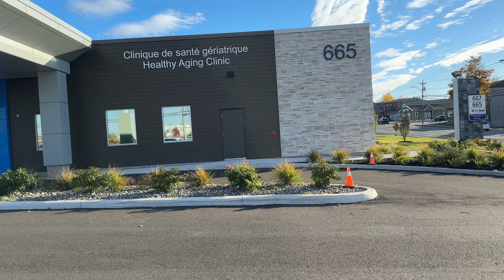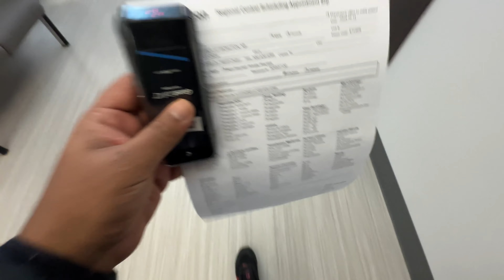#16| ഇങ്ങനെ ഒക്കെ ആണ് ഇവിടത്തെ മെഡിക്കൽ സിസ്റ്റം| this is how medical system here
This is a informative video about how to get a prescription fast, about blood test appointment on my experience.

Please reach out us on,

Links for your reference,

Blood work clinic : Phlebotomy Clinic , 667 Champlain St #100, Dieppe, NB E1A 1P6